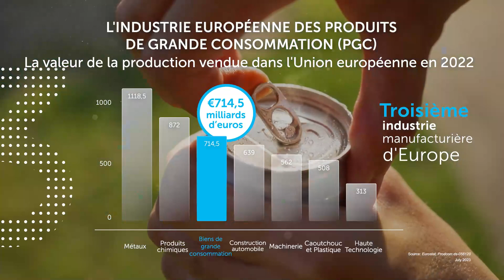Trusted Brands - R&D French